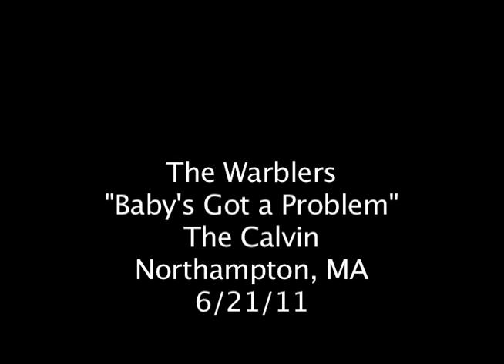"Baby's Got a Problem" The Warblers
From 6/21/11 at The Calvin, Northampton, MA opening for Dinosaur Jr., Thurston Moore, and Henry Rollins.

Benefit for Whole Children